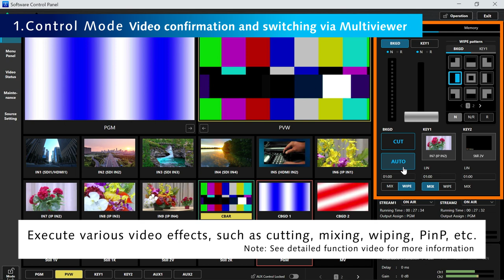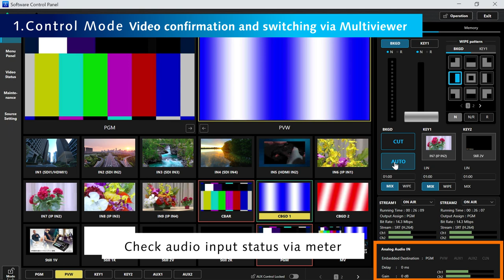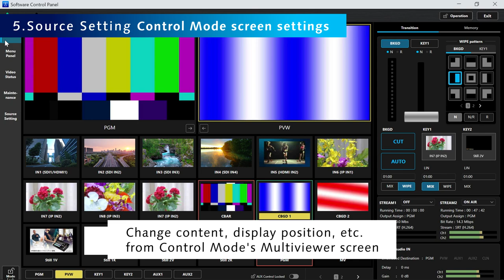Intuitive and easy-to-use Software Control Panel AV-SF10 Basic Functions | AV-HSW10 | Panasonic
AV-SF10, a free software control panel for the compact live switcher AV-HSW10. The various functions of the AV-HSW10 can be operated from a PC or tablet*.
You can smoothly perform detailed setting operations and check various input/output sources from the PC keyboard or touch screen, whereas on the main unit of the AV-HSW10 you had to use buttons and knobs.
In addition, it is also equipped with other functions that are only possible with a software control panel, such as shot memory sequencing and direct writing/replacement of still memory.

*OS: Windows/Mac.

0:00 Opening
0:05 What is a Software Control Panel?
0:11 Five Main Features
0:33 1. Control Mode
1:19 2. Menu Panel
1:46 3. Video Status
1:56 4. Maintenance
2:05 5. Source Setting

For more information on how to use shot memory and still memory, please see the detailed video